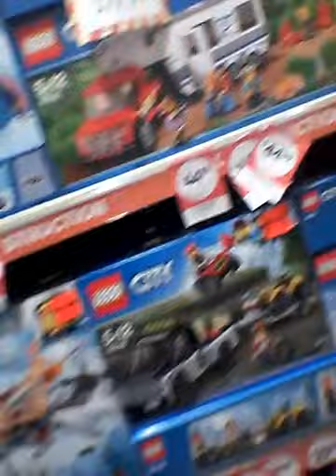adam spong blog Funko pops in front of the lego how bizzarre